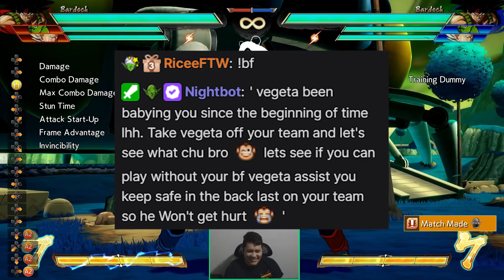[DBFZ] Why I Dropped SSJ Vegeta... | Dragon Ball FighterZ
You guys have been asking me if I was going to go back to SSJ vegeta, so I felt I should let you know why after playing this man for so long that I had to stop playing SSJ Vegeta. He's been one of my favorite characters in Dragon Ball FighterZ but it's time to move on. Here is why I dropped him

HookGangGod is one of the star players of Panda Global!

Panda Global Players: ESAM, Plup, Stimpy, Marss, Prince, Alpharad, Coney, Shen Chan, Hayatei, KitanaPrime, SKD, BNBBN, Wolfey, Cybertron, Akamarured, RayC, FullStream, iBDW, Kizzie Kay, PunkDaGod, MarlinPie, Justin Wong, HookGangGod

Panda Global Games: Smash 64, Super Smash Bros. Melee, Super Smash Bros. Ultimate, FGC, Street Fighter, Anime Fighters, Pokemon Sword & Shield, Shadowverse, Hearthstone, Rivals of Aether, Fall Guys